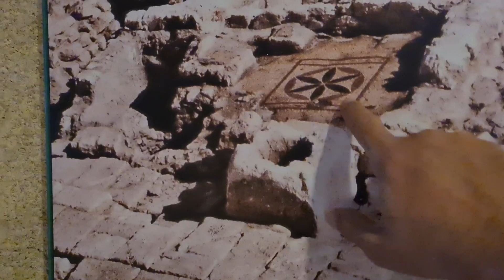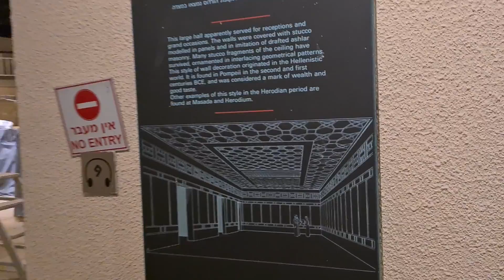Did we find the house of the Jewish high priest? Caiaphas' house? The Herodian Quarter. Jerusalem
Beneath the houses of the Jewish Quarter in the Old City of Jerusalem, the remains of well-to-do families who lived in the Herodian Quarter (also known as the Herodian suburb) have been hidden for years. In this quarter, we can experience the daily lives of the people of Jerusalem in its last days. See side by side both the splendor and the ashes. The neighborhood is built on the western hill (today’s Mount Zion) from which one could see the Temple that was built on the eastern hill (Mount Moriah).

It is considered one of the largest underground archeological sites in the world. A compound of six houses that were preserved at different levels on an area of ​​around 3 dunams (0.7 acres).

History
The aristocratic quarter of the city of Jerusalem during the Second Temple period.
The Herodian Quarter was named this because the houses date to King Herod’s reign. Jerusalem is growing and spreading toward the western hill, those new neighborhoods being built, populated by wealthy Jerusalemites, some of whom were apparently from the priestly families. The houses that were revealed after the Six-Day War in the excavations in the Jewish Quarter tell us about the wealth and splendor that the inhabitants of Jerusalem lived in those days. We will enter the cellars, the kitchens and the living rooms of those people. We will see mosaics, mikvahs (ritual baths) and decorations, all of which will remind us of how Jerusalem was before destruction.
The houses were found destroyed under a huge layer of ashes, attesting to the great fire that raged in Jerusalem about a month after the destruction of the Temple.
In the first building on the site, from which only the basement floor remains, there are bathrooms, ritual baths and remains of walls. The multiplicity of mikvahs attests to the importance of purification for the residents of the house at the end of the Second Temple period (who were probably priests).
In the course of the tour we will reach ‘Beit Hamidot’, a large and very luxurious house. Where we can see color decorations on the walls and luxurious mosaic floors, attesting to the great wealth and economic prosperity of this period. The findings in the exhibits provide an additional glimpse into the wealth dimensions: decorated tables, imported extraordinarily colored pottery and more.
A fascinating and unique find, engraved on one of the walls in the Jewish Quarter (the original is in the Israel Museum), is the engraving of the Temple Menorah. Professional opinion is that there is a reasonable chance that the person who engraved the Menorah is a priest who saw the Menorah in the Temple and we have the possibility of receiving a glimpse of the original Menorah. The appearance of the Temple Menorah engraved on the wall is different to that of Knesset (the Israeli parliament) and the Menorah above Titus Gate, mostly different in the way the base of the Menorah looks.
The wealth and splendor that appear in the sources of the Sages and in other historical sources attest to the great social inequality that was a major part of the problems of Jewish society during this period. Inequality that led to civil war and finally, even to the destruction of the Temple and Jerusalem. The houses in the Herodian Quarter were discovered burnt and destroyed by the fierce fire that raged in the area about a month after the destruction of the Temple.